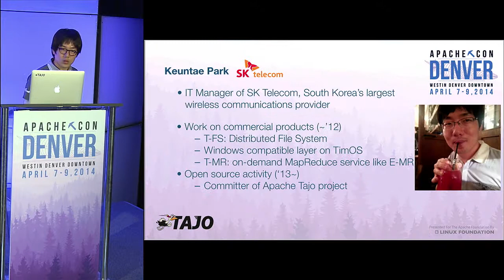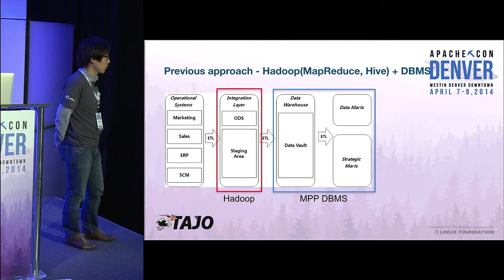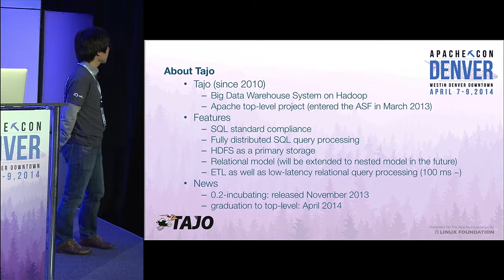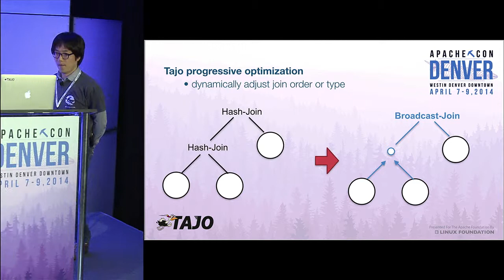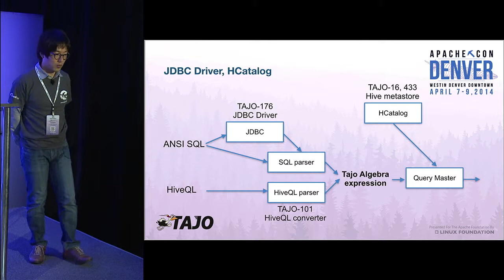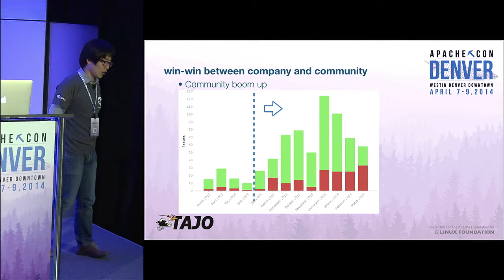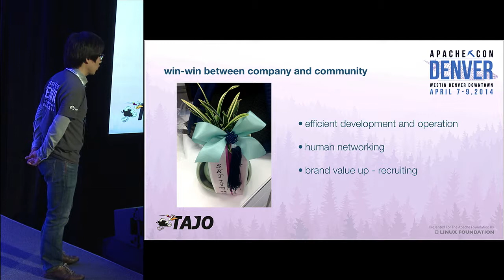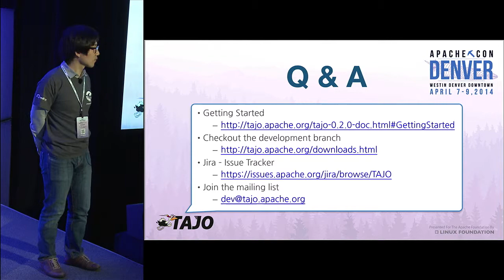Big Telco, Bigger DW Demands Moving Towards SQL on Hadoop - Keuntae Park